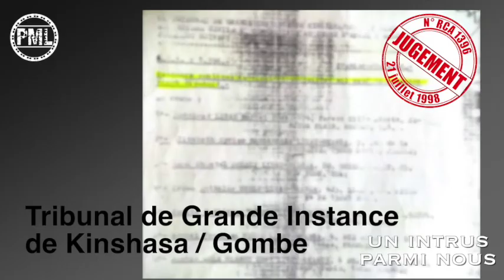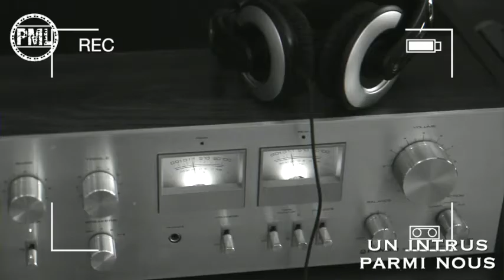MARCEL LIHAU vs JEAN-PIERRE KALOKOLA alias Jean-Pierre Lihau (Version Intégrale)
Affaire Professeur Lihau contre Jean Pierre Kalokola : un Scandale qui dure depuis plus de 20 ans !